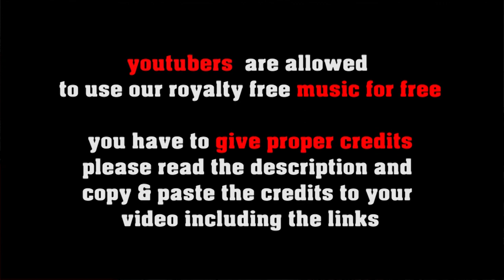Tribute To Louis Jordan - late 40s vintage Rhytm & Blues Boogie [no copyright]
Louis Jordan was a great sax player and singer in the late 40s and 50s. He was one Idol of James Brown who attended several shows of Louis Jordan to study his performance and get inspiration. This track is our tribute to this great and mostly underrated musician

FREE LICENSE (only for youtubers):
BUT you have to give credits in the video description as follows:

copy & paste
TRIBUTE TO LOUIS JORDAN

1. Choose the music you like best for your clip
2. convert the video to mp3
3. sync the mp3 to your clip
4. upload your video to your channel
5. add song title and the link to the music clip on our Freesoundmusic channel in your description.